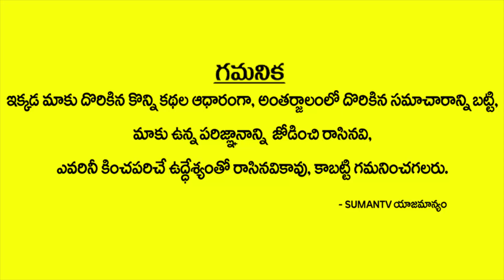డిసెంబర్ 2018 మేష రాశి ఫలితాలు || December Mesha Rasi Phalalu 2018 || Rajasudha Astrology || Sumantv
Watch డిసెంబర్ 2018 మేష రాశి ఫలితాలు || December Mesha Rasi Phalalu 2018 || Rajasudha Astrology || Sumantv